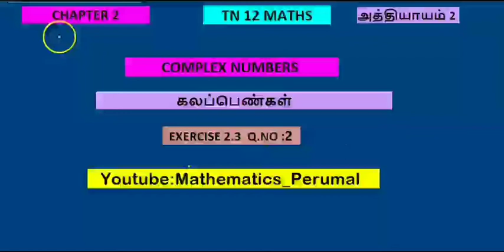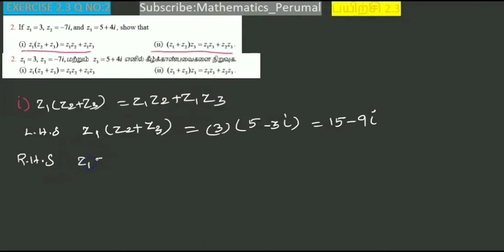TN 12 MATHS/ EXERCISE 2.3/Q.NO:2/UNIT:2. COMPLEX NUMBERS (கலப்பெண்கள்) TM&EM SOLUTIONS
2.1 Introduction to Complex Numbers

2.2 Complex  Numbers

2.3 Basic Algebraic Properties of Complex Numbers

2.4 Conjugate of a Complex Number

2.5 Modulus of a Complex Number

2.6 Geometry and Locus of Complex Numbers

2.7 Polar and Euler form of a Complex Number

2.8 de Moivre’s Theorem and its Applications